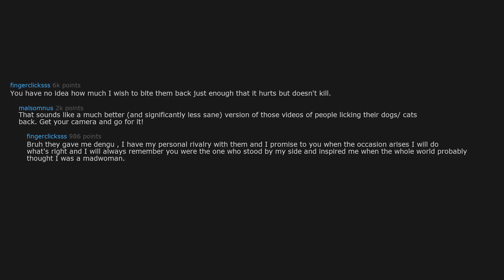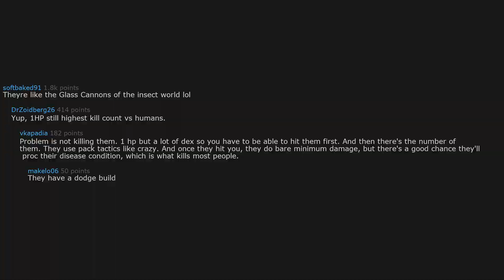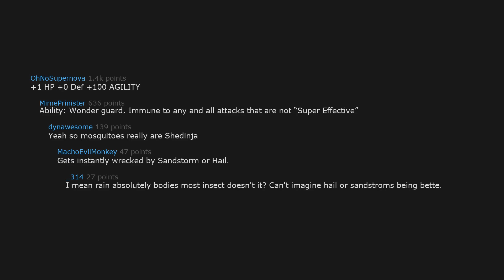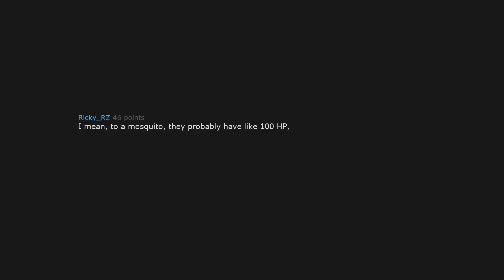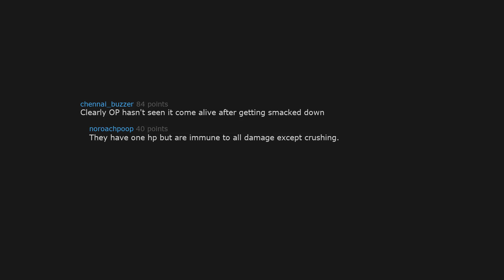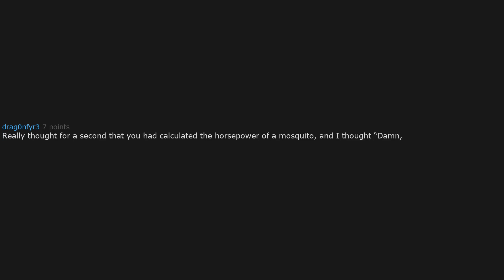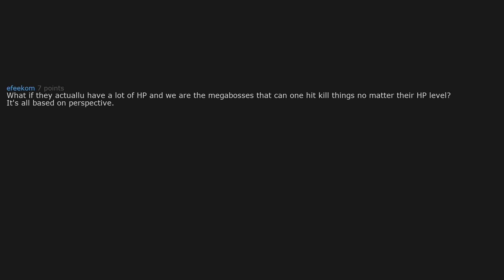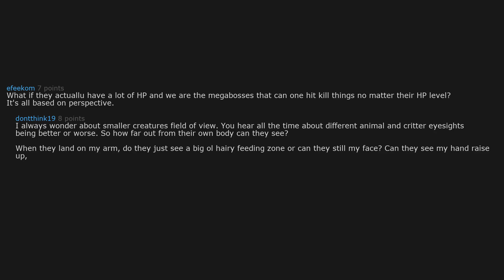Mosquitoes Sure Are Brave For Creatures With Only 1 HP!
Today's Video: Mosquitoes sure are brave for creatures with only 1 hp